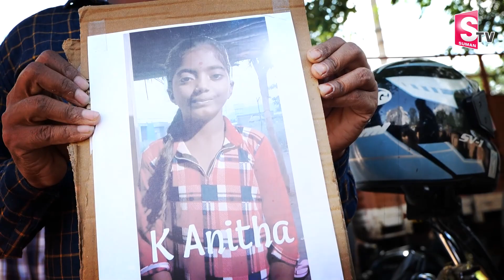Boduppal Gurukula School Latest News | SumanTV